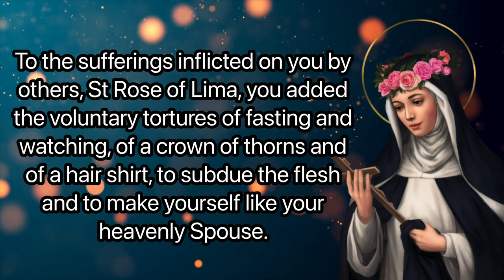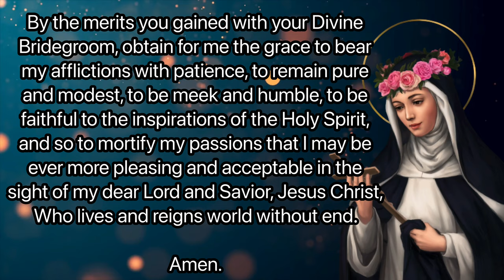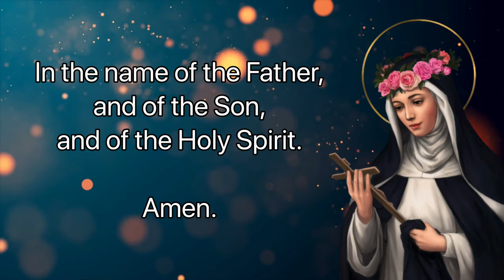SAINT ROSE OF LIMA NOVENA | Novena for the Resolution of Family Quarrels | Catholic Novena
St Rose of Lima was a Third Order Dominican renowned for her piety and chastity. Pray this novena for chastity, against vanity, for embroiderers, sewing lace, gardeners and florists, Latin America, people ridiculed or misunderstood for their piety, for the resolution of family quarrels, indigenous peoples of the Americas, Peru, Philippines, India, Santa Rosa California, Trinidad and Tobago, and Lima.

Facts about St Rose of Lima Novena
Novena Starts: August 14th
Feastday: August 23rd
Birth: 1586
Death: 1617
Patron saint of chastity, against vanity, for embroiderers, sewing lace, gardeners and florists, Latin America, people ridiculed or misunderstood for their piety, for the resolution of family quarrels, indigenous peoples of the Americas, Peru, Philippines, India, Santa Rosa California, Trinidad and Tobago, and Lima.